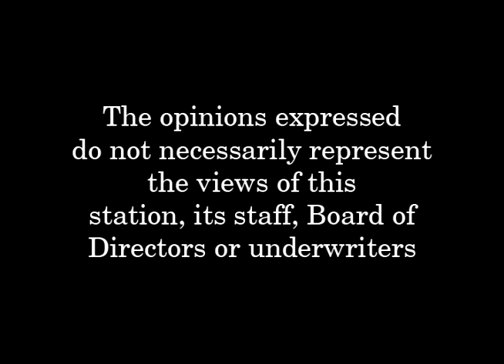Speak Up TV - Marilinda Garcia Candidate 2nd Congressional Dist